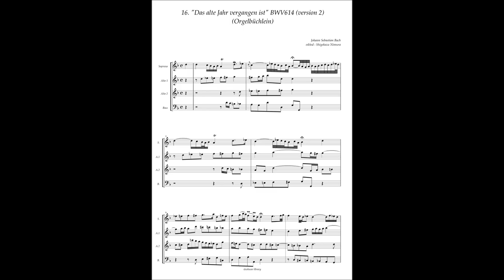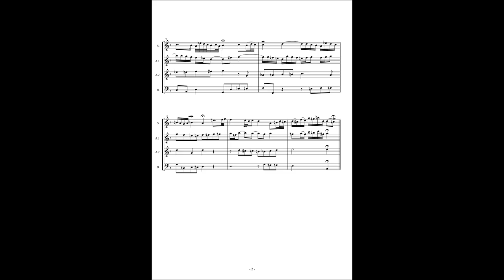J.S.Bach, Orgelbüchlein 16 "Das alte Jahr vergangen ist" BWV614(ver2)